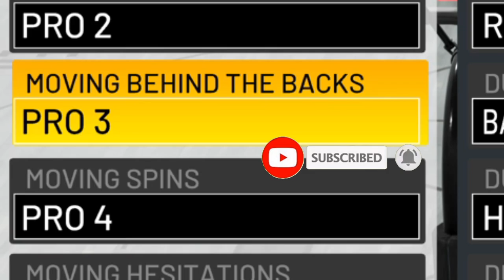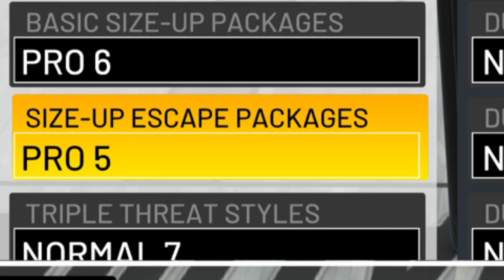HOW TO DRIBBLE AFTER PATCH 3 ON NBA 2K21! BEST SIGS AND DRIBBLE MOVES FOR GETTING OPEN! NBA 2K21